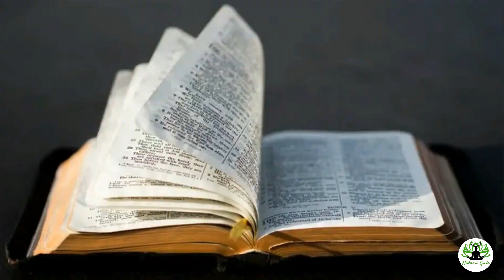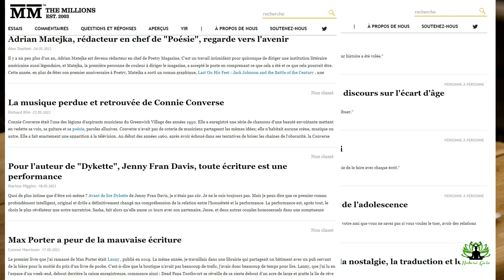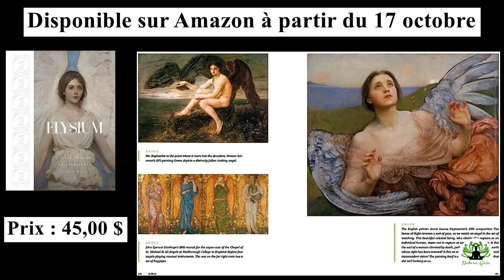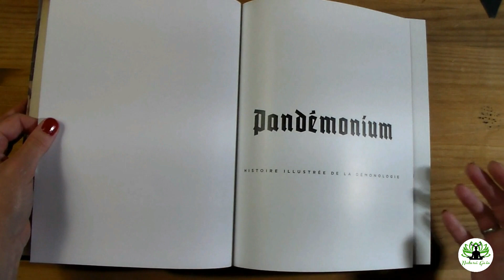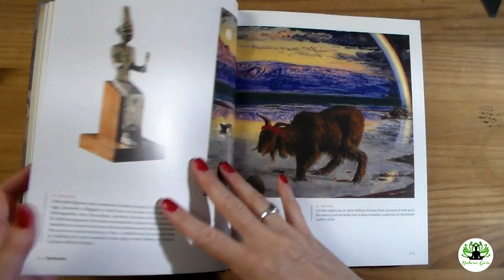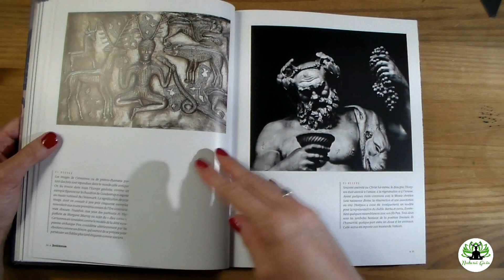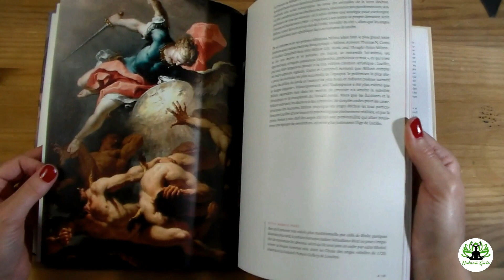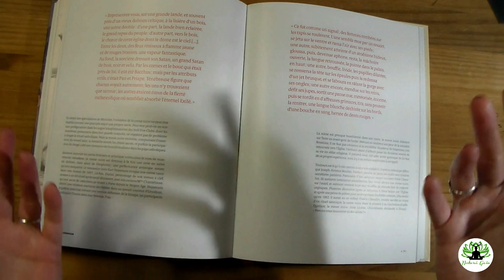Pandémonium, un livre diaboliquement fascinant !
Découvre cette histoire illustrée de la démonologie, à travers des écrits scripturaires, littéraires et philosophiques.